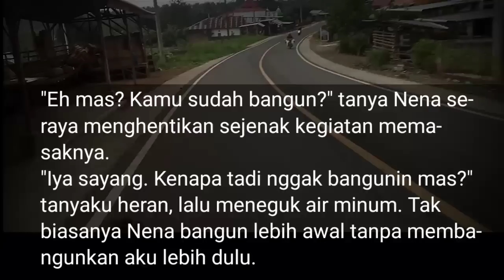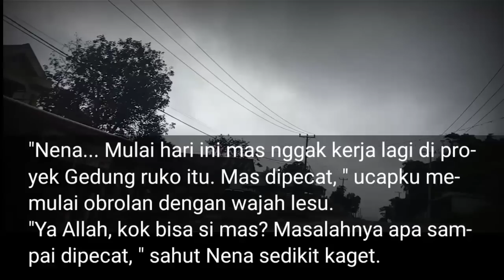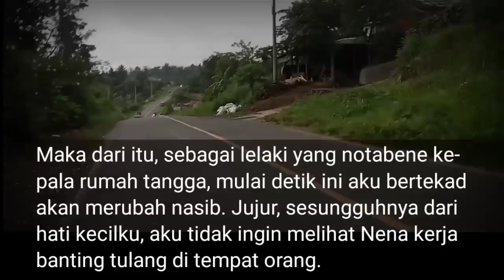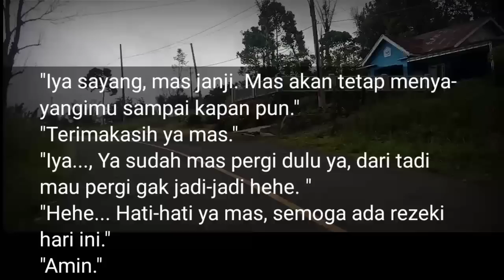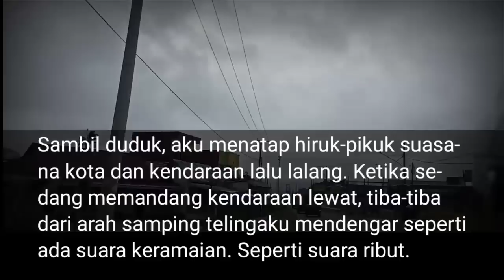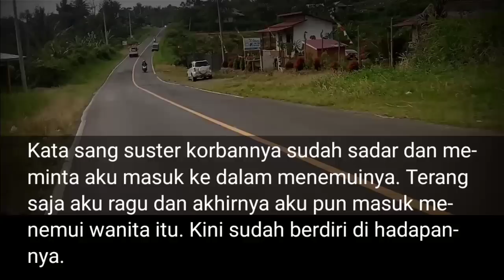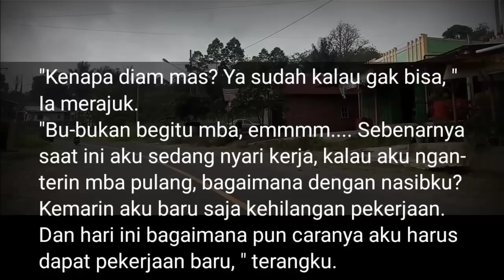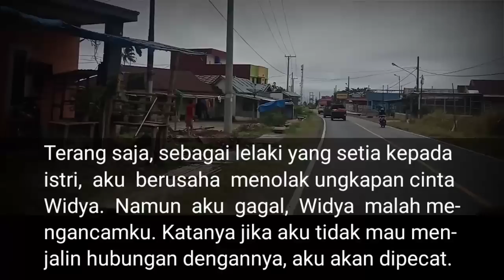K1$4H ROM4NT1$ || Terpaksa Mendu4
/Video dengan Cerita Teks/

Semoga terhibur dengan Video kali ini.

Membaca atau menonton cerita, bisa membuat kita bahagia.

Dalam menulis atau mengarang cerita, terkadang butuh waktu berjam-jam bahkan berhari-hari untuk mendapatkan hasil yang lebih baik.
Namun terkadang hasil ceritanya ada yang bagus, ada yang kurang bagus.
Maklum saya baru belajar.
Harap dimaklumi.

Terimakasih kawanku, yang sudah menonton dan mensubscribe channel ini.
Semoga kalian selalu diberikan kesehatan dan dipermudahkan rezekinya. Amin.